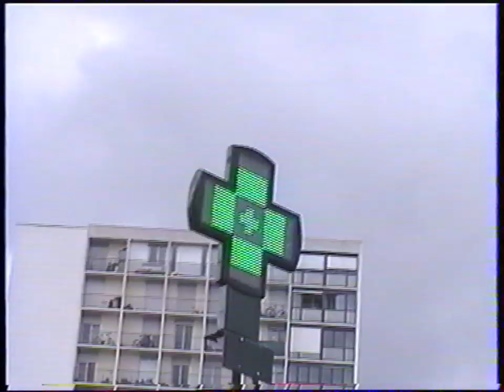VHS x MANUELLA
Shot on VHS.